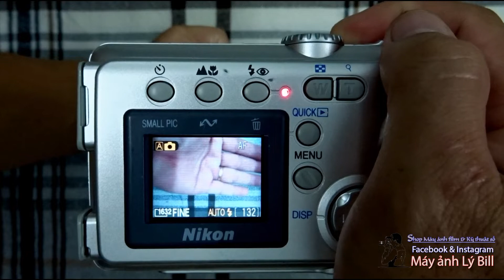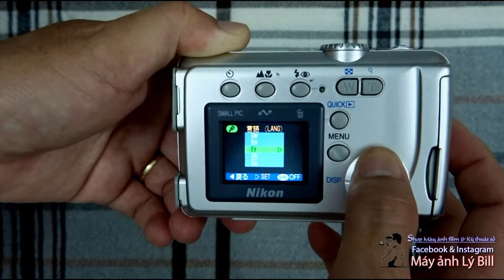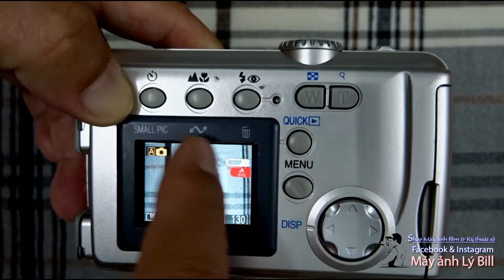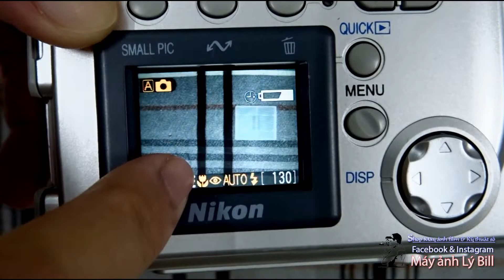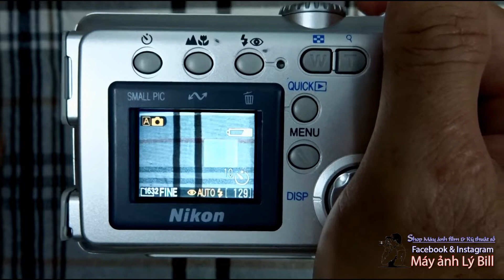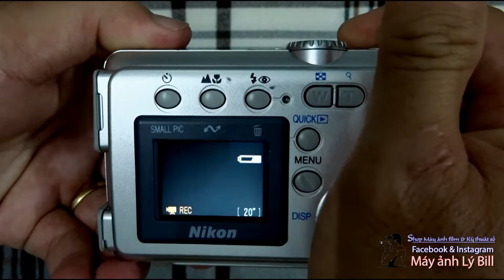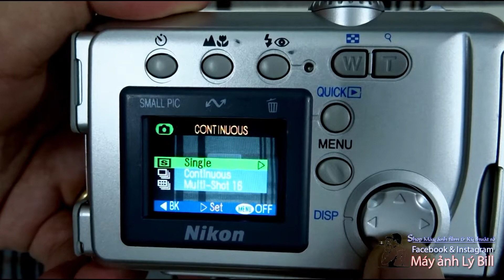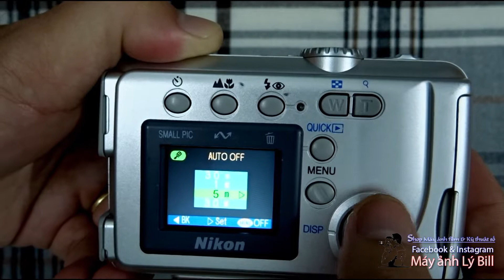Hướng dẫn sử dụng máy ảnh Nikon Coolpix 2000